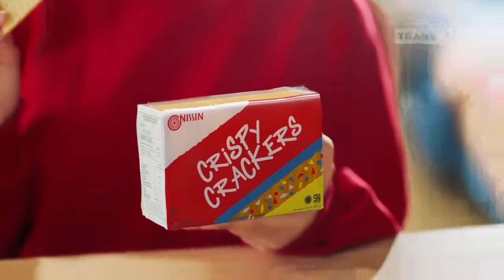Nissin Crispy Crackers • Satu Rasa Berjuta Cerita • TVC Edisi 2023/2024 • Iklan Indonesia 15 sec